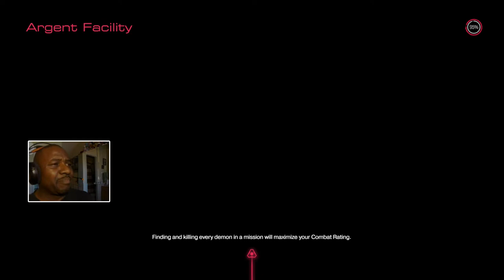The Best of Michael King (DOOM 2016)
A compilation of the most hilarious moments from Michael King's playthrough of DOOM (2016).